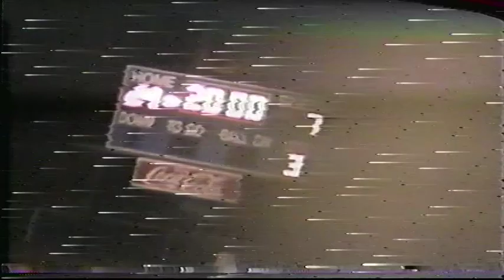Lancaster vs Cleveland East 1993